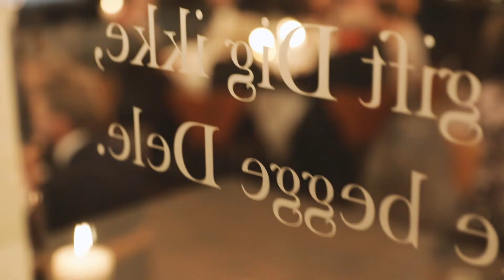Chapitre 2019 - Chaîne des Rôtisseurs de Danemark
Chapitre in La Chaîne des Rôtisseurs at Schæffergården, Jan 19th 2019